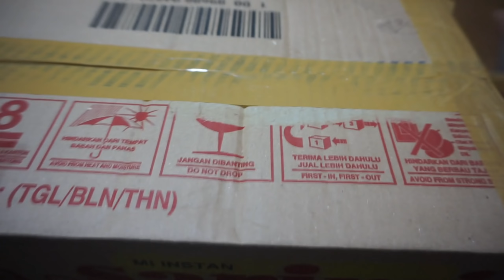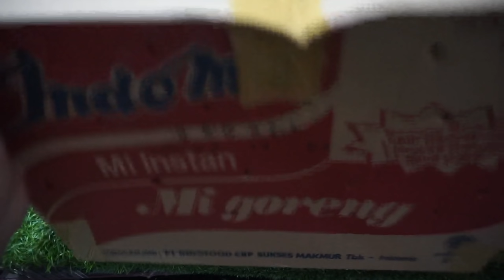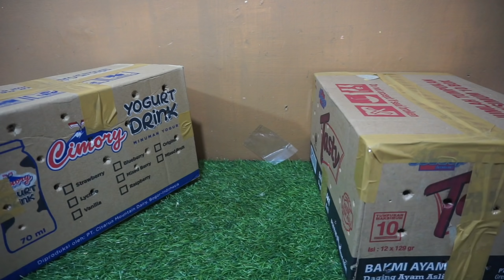UNBOXING 5 Kardus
Trotol Murai Batu Ekor Hitam 1.7jt
- Lolohan Pentet Jatim 150k
- Lolohan Pentet Banyuwangi superan 350k
- Lolohan Burung hantu celepuk 150k
- Lolohan Buffy Fish Owl 750k

- Lovebird Josan 50k
- Parkit Lokal 70k
- Emprit Jepang 200k
- Gelatik Putih sepasang 600k
- Merpati turki sepasang 600k
- Red Siskin jantan 1.5jt
- Red sisikin betina siap kawin 500k
- Sanger Betina Siap kawin 500k
- pleci montanus 70k
- pleci dakun jatim 150k
- trotol SRDC mandiri 300k
- Kenari gacoran 350k
- Kenari Bahan Putih dan kuning 200k
- perkutut lokal 30k
- poksay mandarin 150k

- Musang akar baby mandiri 1.7jt
- Musang Pandan baby 350k
- Musang bulan baby mandiri 1.8jt
- Kelinci 50k
- marmut 35k
- Hamster 15k-50k

- Landak Mini 200k
- Gecko 200k
- kura Kura brazil Sedang 100k
- kura kura brazil kecil 25k
- Kura Kura Damer 150k

HAMSTER Mulai dari 15k sampai 50k

Lokasi : Jl Raya Condet no 5. Jakarta Timur
Google Map : HAMSBEAR

Open Kios : 08:00 - 20:00 WIB